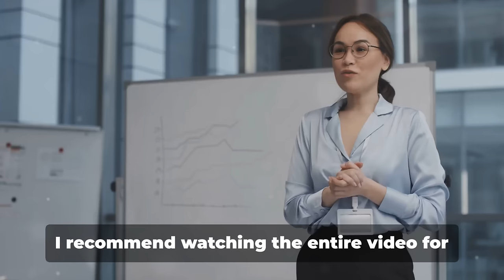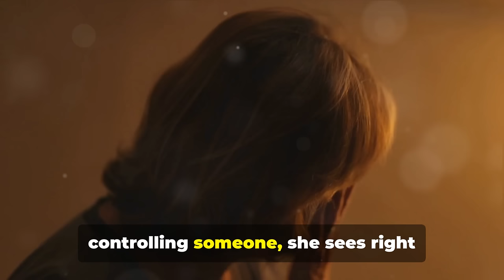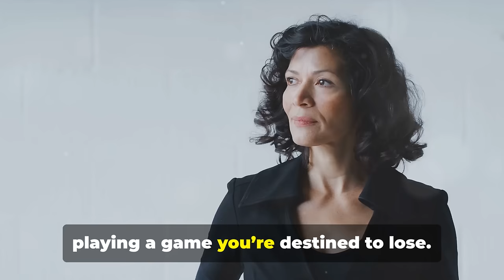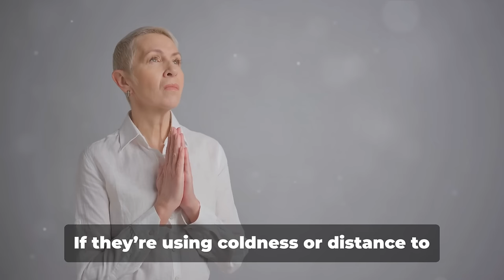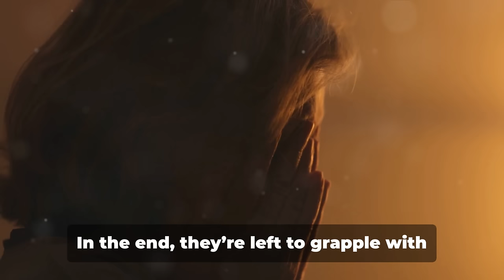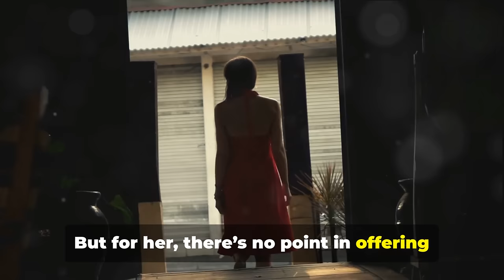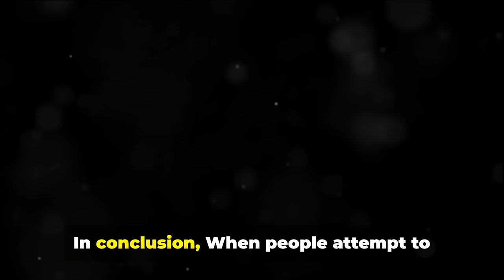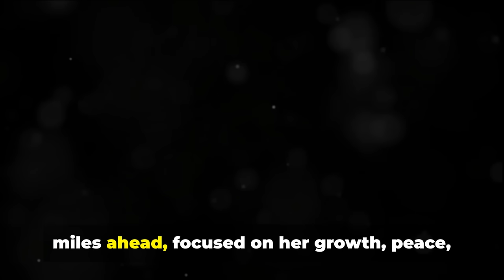10 Surprising Reactions People Get When They Try To Remote Sigma Females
10 Surprising Reactions People Get When They Try To Remote Sigma Females

Controlling or manipulating a Sigma female is an uphill battle. Their fiercely independent nature and unshakable resolve make them nearly impossible to "remote" or influence. In this video, we explore the 10 surprising reactions people encounter when they attempt to control a Sigma female.

Here’s what we’ll cover:

 : Discover how Sigma females will often give no verbal resistance but completely disengage from the situation, leaving manipulators confused and frustrated.

 : See how Sigma females set clear, sharp boundaries without drama, leaving no room for negotiation or manipulation.

 : Understand why they have zero tolerance for people trying to limit their freedom, and how they calmly assert their autonomy.

 : Learn why Sigma females don’t respond with anger or emotion, but rather with cool, calculated replies that shut down attempts at control.

 : Watch how they logically dismantle manipulative behavior, leaving the person attempting to remote them intellectually disarmed.

 : Sigma females may surprise you by turning the situation into a joke, using humor as a shield to defuse tension while maintaining control.

 : If pushed too far, Sigma females will simply remove themselves from the situation, ghosting without warning and leaving the manipulator in the dust.

 : See why attempts to control them often spark a challenge rather than compliance, making the situation backfire on the person trying to remote them.

 : Sigma females will keep things direct and drama-free, refusing to engage in emotional manipulation or petty arguments.

 : Learn how Sigma females can flip the script, turning the manipulator's tactics against them, leaving the other person questioning their own moves.

If you’ve ever wondered why it’s so difficult to control a Sigma female, this video will reveal the surprising and unexpected reactions they give.